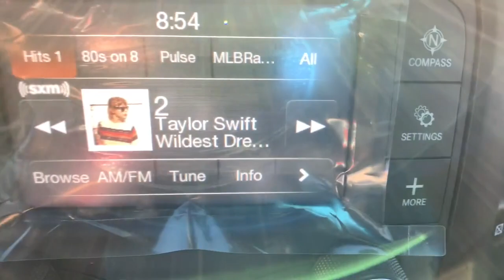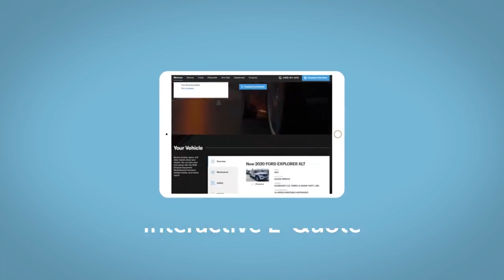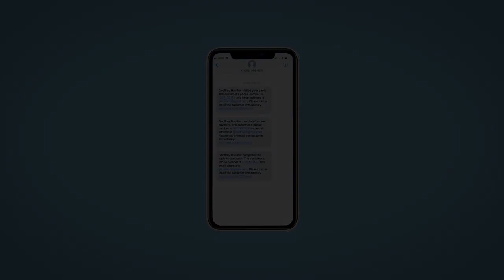2022 Ram 2500 Fort Collins, Greeley, CO, Laramie, Casper, WY R929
Diamond Black Crystal Pearlcoat New 2022 Ram 2500 available in Cheyenne, Wyoming at Cowboy Chrysler Dodge Jeep Ram, Servicing the Fort Collins, Greeley, CO, Laramie, Casper, WY area.

A winning value!!! 4 Wheel Drive*** Get down the road in this outstanding 2500, and fall in love with driving all over again. PRICES SLASHED!!! OUR LOSS IS YOUR GAIN. Optional equipment includes: Tradesman Level 2 Equipment Group, Chrome Appearance Group, 5th Wheel/Gooseneck Towing Prep Group, Anti-Spin Differential Rear Axle, Tires: LT275/70R18E OWL On/Off Road, Electric Shift-On-The-Fly Transfer Case, Trailer Brake Control, Heavy Duty Snow Plow Prep Group, 115V Auxiliary Front Power Outlet, Rear Wheelhouse Liners...